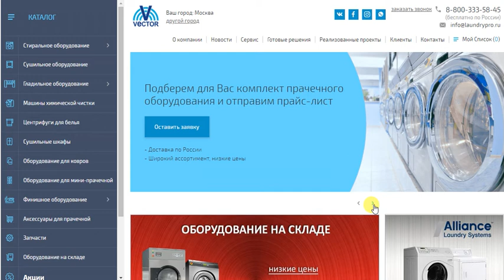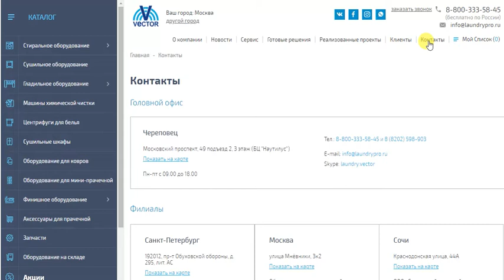Каталог прачечного оборудования в Москве